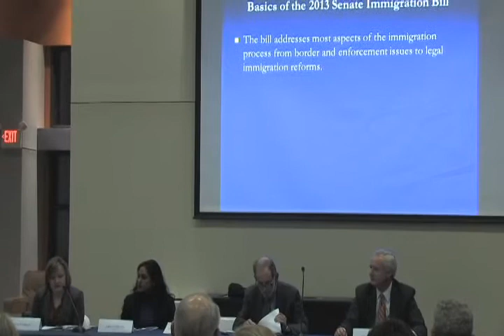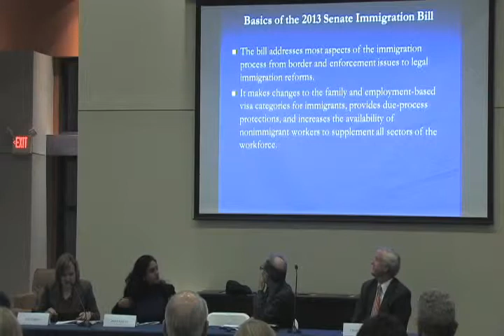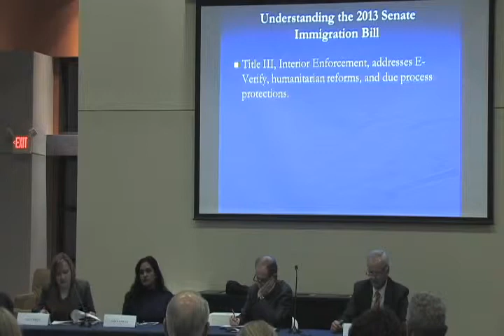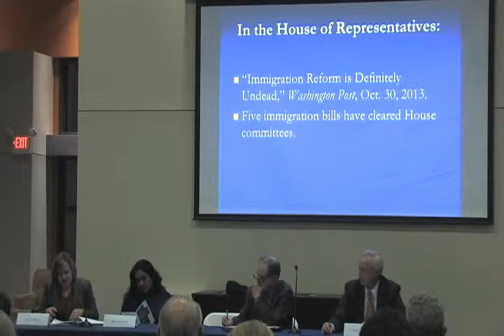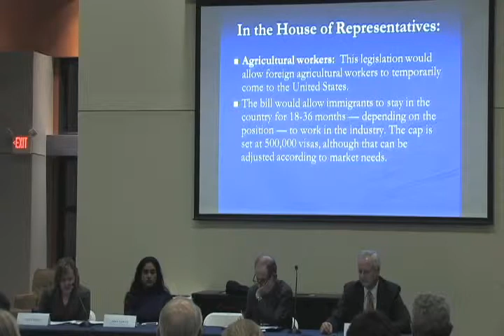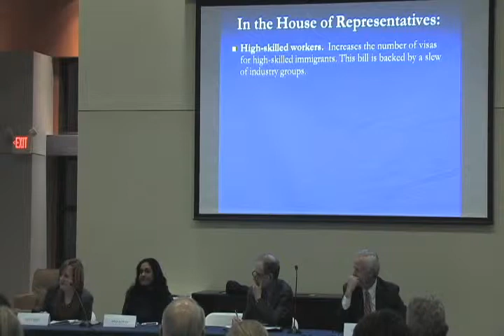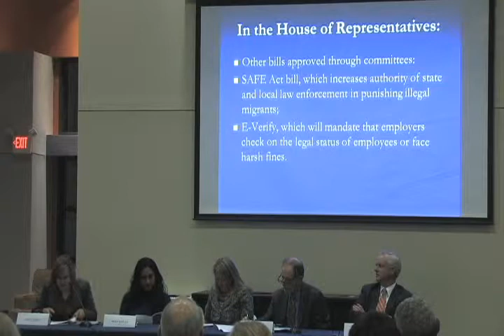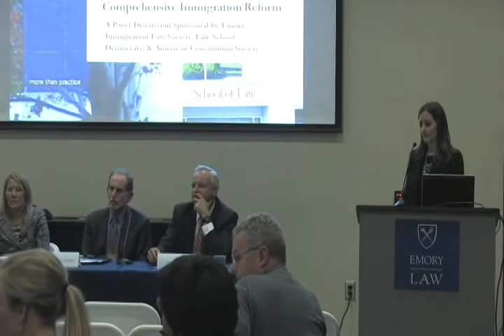Comprehensive Immigration Reform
The Emory Immigration Law Society presents a panel discussion on Comprehensive Immigration Reform  Nov. 5, 2013 at Emory Law School